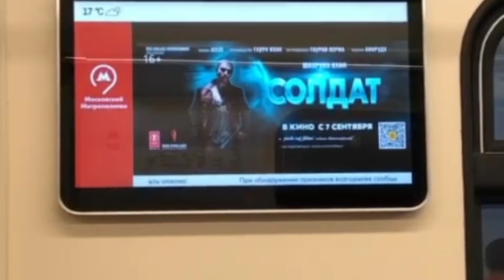Moscow trip❤️💫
hello everyone welcome to my blog 😊
here I uploaded my real experience with u. Everything is real in this video. This is my own experience 💫
I'll share the link to every product
purple app